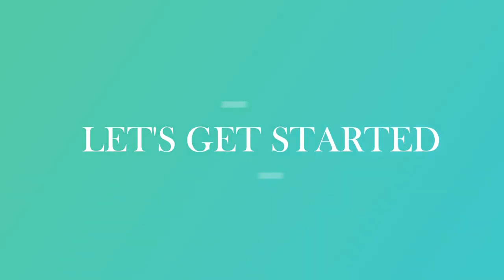How To Make Best Chocolate Chip Cookies | Tasty Homemade Chocolate Chip Cookies By SKI'S RECIPES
Bismillahirrahmanirahim!
I'll share with you the latest and easy content.
My today's recipe is about "Chocolate Chip Cookies By SKI'S RECIPES"

 Quick and Easy Homemade Chocolate Chip Cookies By SKI'S RECIPES
chewy chocolate chip cookies
how to make chocolate chip cookies
How To Make Best Chocolate Chip Cookies |
cookies
make chocolate chip cookies

So you people must try it and give me your feedback.👆👆📲📲📨📨

Regards
SKI'S RECIPES